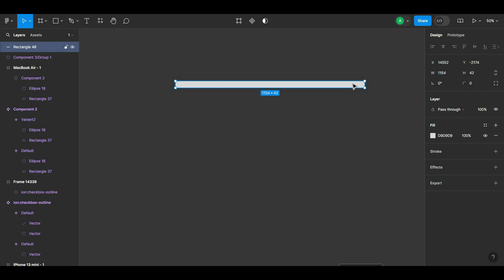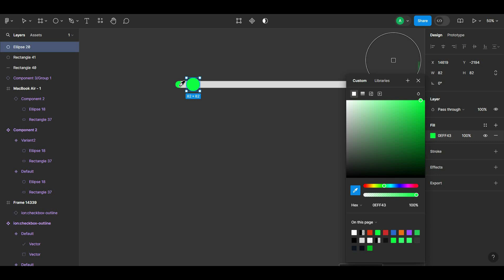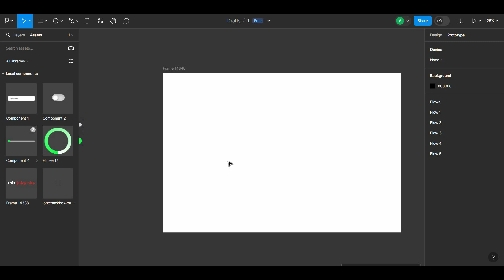تعلم كيفية إنشاء Slider Bar في فيجما | Figma Animation